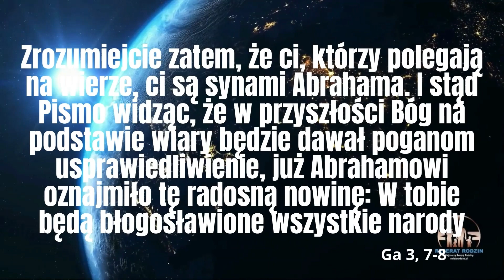Sprawdzian Twojej wiary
Jedynym sprawdzianem, czy masz wiarę nie jest czerwona lampka zapalona nad Twoją głową albo aureola, która lśni jasnym blaskiem. Jest nią to, czy jesteś błogosławieństwem dla innych.
Kiedy Maryja wchodziła w dom Elżbiety, to nie informowała tejże o tym, że teraz wnosi błogosławieństwo Boże, Bożego Syna pod sercem; nie reklamowała się tym, że spotkała Anioła i dostała robotę w niebieskich zastępach. Ona była całą sobą błogosławieństwem dla rodziny Zachariasza, nie pomijając ukrytego pod sercem Elżbiety Jan zwanego Chrzcicielem.
Nie przypadkowo przyśnił się św. Pawłowi Macedończyk, który błagał tegoż o zwizytowanie miasta, gdzie gromadzili się ci, którzy coś usłyszeli o Jezusie, ale chcieli błogosławionego, który pokaże im trwałą drogę do Jezusa. Paweł był dla nich błogosławieństwem przez to, co przeżywał i robił i głosił.
Samarytanka, kobieta grzeszna, nie żyjąca w prawnym związku, stała się błogosławieństwem dla mieszkańców miasteczka, z którego wyszła, żeby zaczerpnąć wody. Po ekscytującej rozmowie wróciła do miasta, żeby w mocy Ducha mówić o Tym, który daje wodę żywą, po wypiciu której nie odczuwa się pragnienia duchowego.
Wszystkie postacie wymienione, które stały się błogosławieństwem dla innych  spotkały Jezusa osobiście, uradowały Nim swoje serce i postanowiły, żeby się z Nim więcej nie rozstawać. W ten sposób niedoraźny, ale trwały stały się błogosławieństwem dla innych, którzy byli równie jak oni kiedyś poszukującymi.